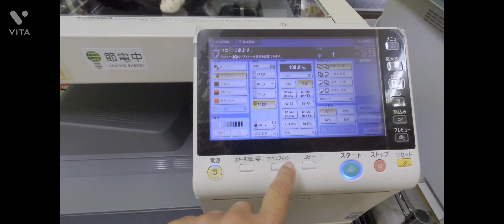今日のきょろさい 2022.05.06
障がい猫の きょろさい(高知県の動物愛護教室(命の授業)の初フレンドリーキャット)の日々
影のオーナーにコピー機でコピーして！って言われたので、はりきってコピーしてみた。(笑)
アート作品できた。